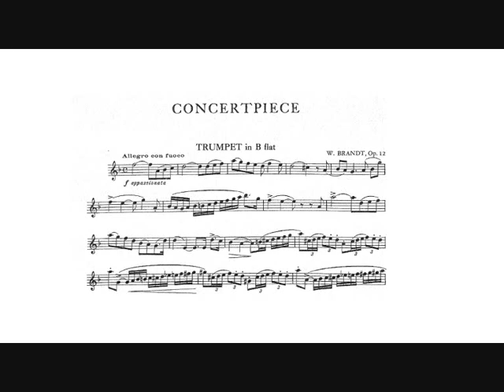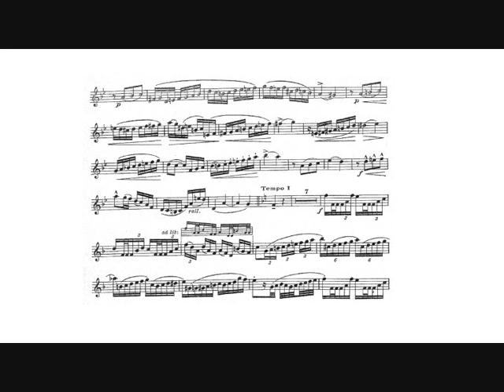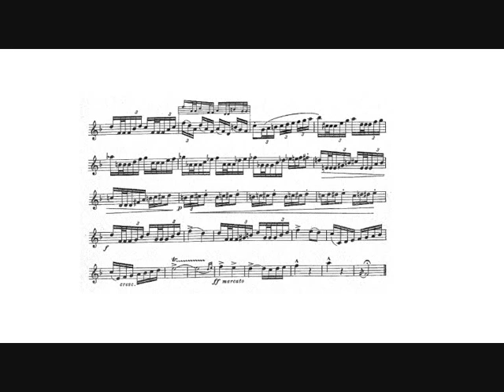Vassily Brandt: Concertpiece n.2 op.12 (André Henry, trumpet)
Vassily Brandt: Concertpiece n.2 op.12 in Eb major, for Bb cornet or Bb trumpet and piano (1910).

André Henry, trumpet.
Rié Susuki, piano.